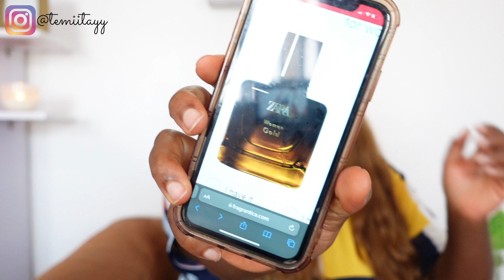BUY THIS NOT THAT AND SAVE YOUR MONEY ON THESE OVERHYPED AND EXPENSIVE PERFUMES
BUY THESE NOT THAT ! AND SAVE YOUR MONEY ON THESE EXPENSIVE PERFUMES

Don’t forget to stay easy breezy and beautiful XX

Ibadan, Nigeria

I’m 29 years old, my birthday is December 6th

I use Canon 700d for my main videos and I vlog with Sony Zv-1